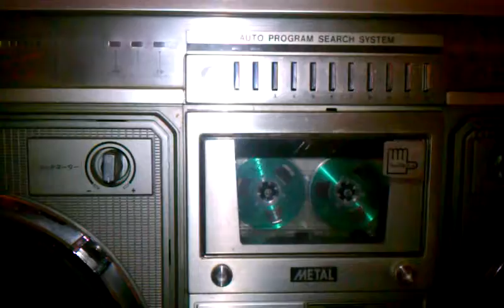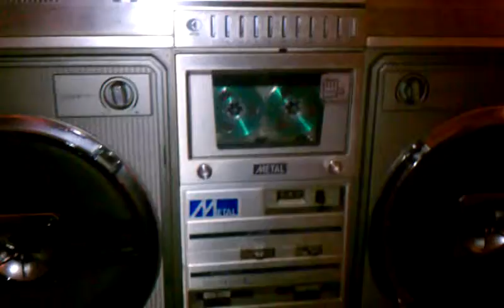Sharp GF-508st GF 508st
Cassette demo